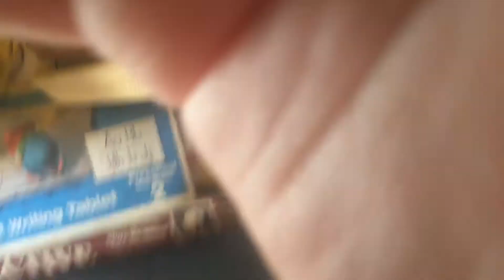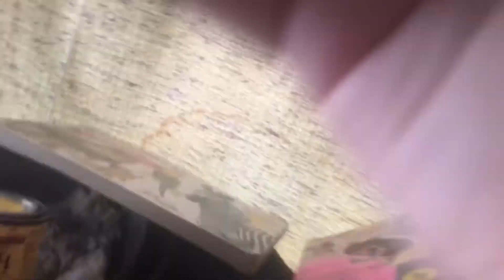July 30, 2019